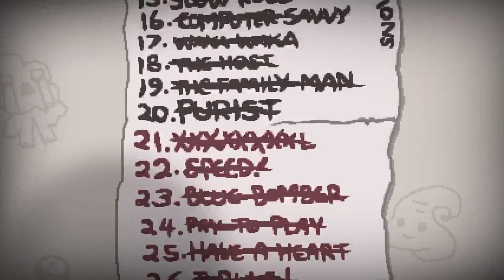[아이작 리버스 : 애프터버스][1] 운이여!! 내게 모여라!! 허쉬 박살내러가자! 2015년 11월 5일